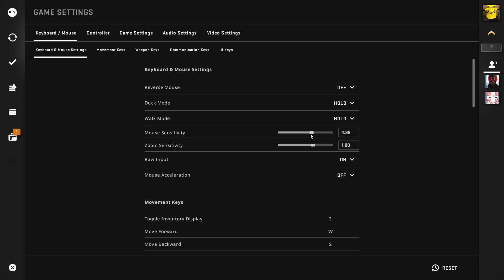Literally Worst Player NA w/friends?